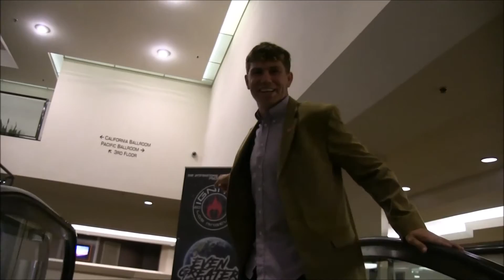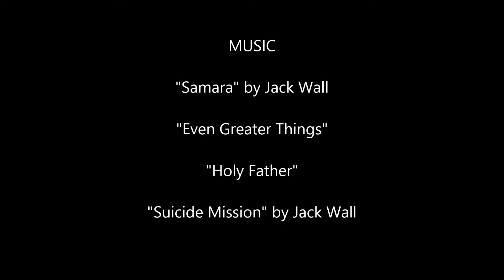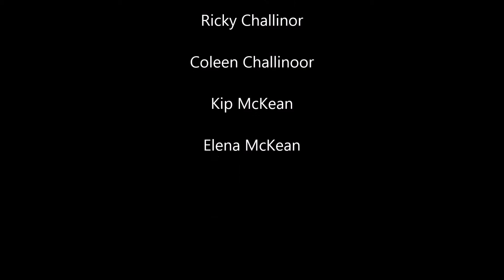Ignite Movie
caicc.net